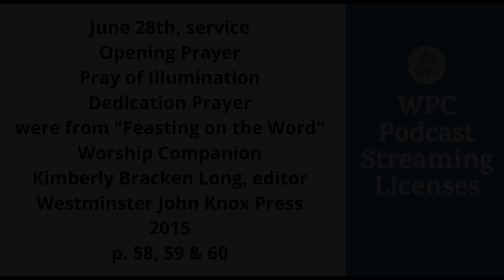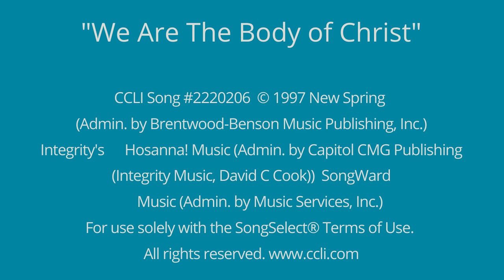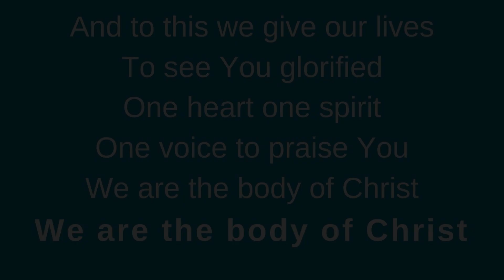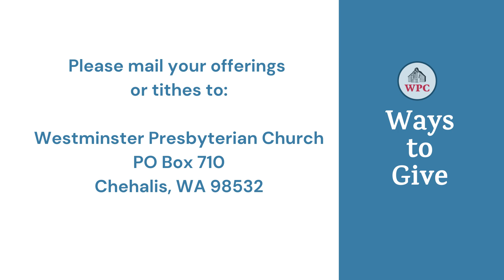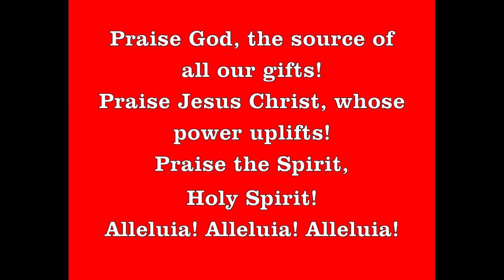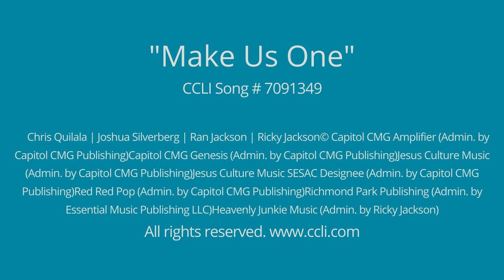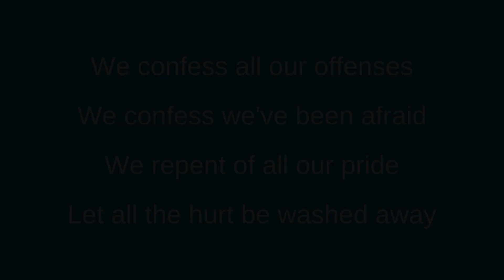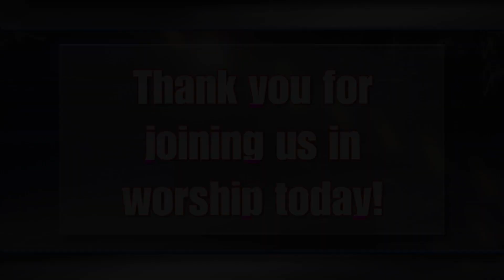Westminster Presbyterian Church Chehalis, WA June 28, 2020 Worship Service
We invite you to join us in our June 28, 2020 Sunday worship service as our praise team leads us in music today and Pastor Ed Wegele returns to the sanctuary and is back from serving as a commissioner in General Assembly and his sermon comes from Matthew 10: 34-42 and the sermon is titled "Connecting Dots".  Thanks for joining us in worship!